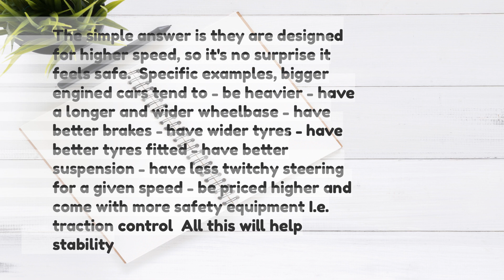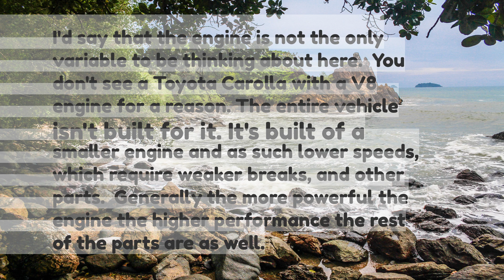ELI5 Why does bigger engine cars and faster cars seem safer going fast and not cars with smaller e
ELI5: Why does bigger engine cars and faster cars seem safer going fast and not cars with smaller engines?